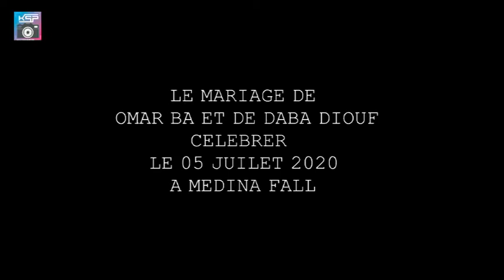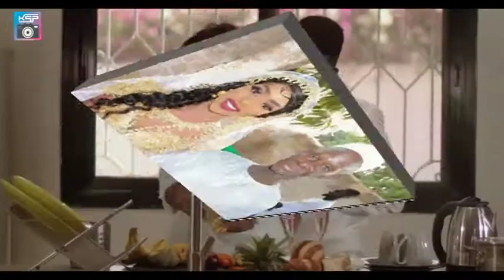Mariage grandiose de DABA DIOUF chérie OMAR BA